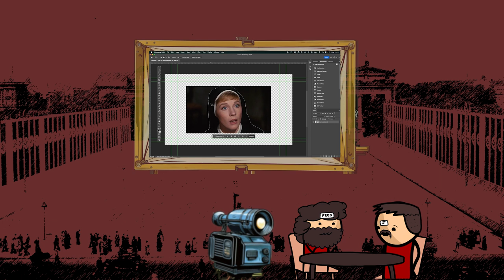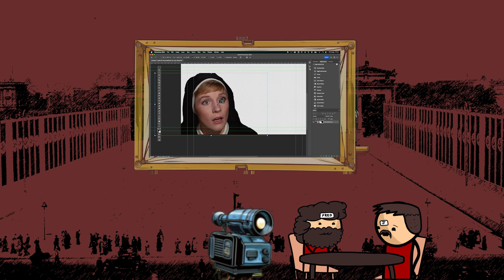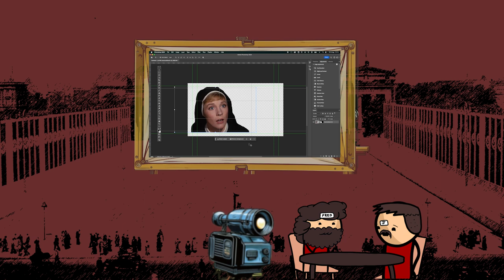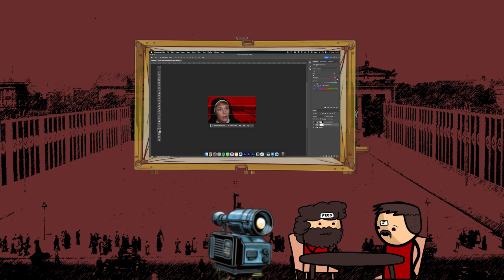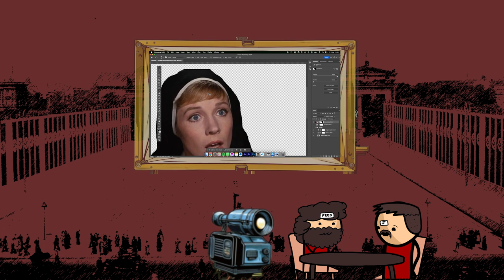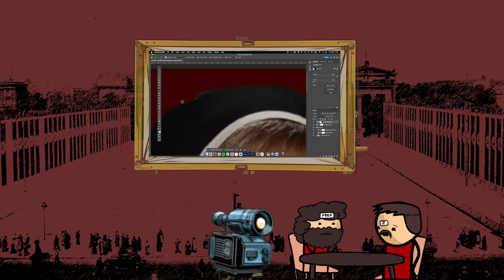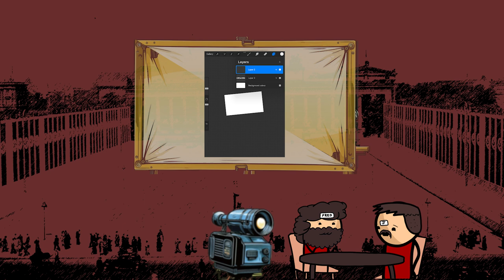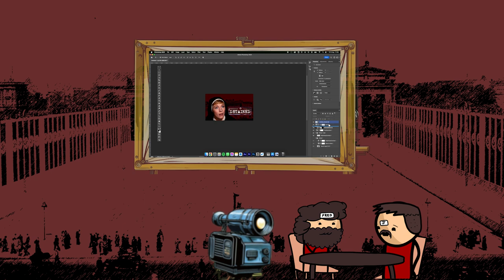The Sound of Music... but they were captured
Dive into an alternative universe of "The Sound of Music" where the von Trapp family's fate hangs by a thread. What if the nuns hadn't sabotaged the Nazi vehicles? Explore this dark "What If..." scenario where we unravel the potential consequences for the von Trapp family, as they face the relentless pursuit of Nazi forces. From thrilling chases to dire choices, this episode speculates on survival tactics, familial bonds under duress, and the stark realities of wartime decisions. If you enjoy historical speculation and dramatic reimagining of classic films, this video is a must-watch!

00:00 - Opening & Initial Scenario
01:15 - The Car Chase
03:39 - Consequences of Capture
06:00 - Speculative Ending